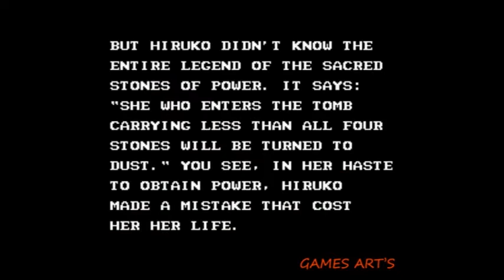Double Dragon 3 p2 NES Games Arts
So defeat means friendship.
Can we have a gal in the team.
I believe that is not too much to ask.